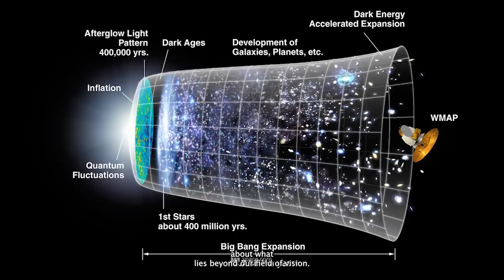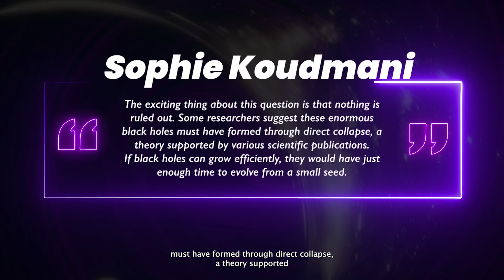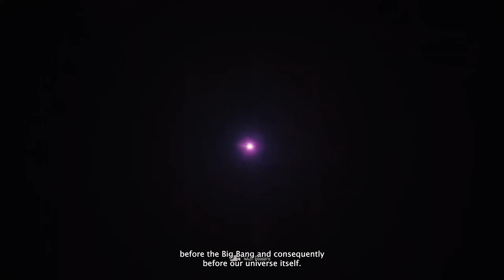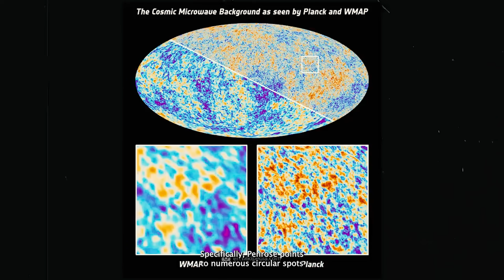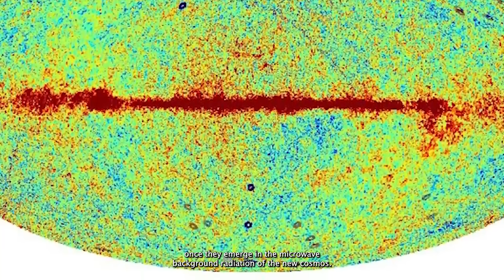"Too Late To Apologize" James Webb Telescope Saw 15 Strange Galaxies beyond the Big Bang...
The James Webb Space Telescope has just spotted 15 strange galaxies that shouldn’t even exist—and scientists are in shock. These mysterious galaxies are older than the Big Bang itself, breaking the very laws of physics. If the universe began 13.8 billion years ago, how are these galaxies here? Could this mean our understanding of cosmic history is completely wrong?

Astronomers are scrambling for answers, but the implications are massive. Are we missing a key piece of the universe’s origin? Is there a deeper cosmic secret we haven’t uncovered yet? This discovery might be the most mind-blowing revelation of our time.